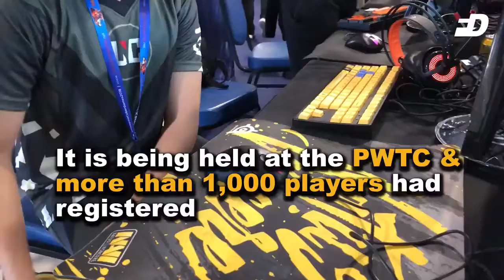Malaysia Cybergames 2018 Bernama : VBLOG ARMAND AZHA